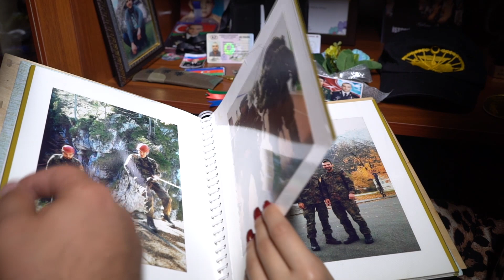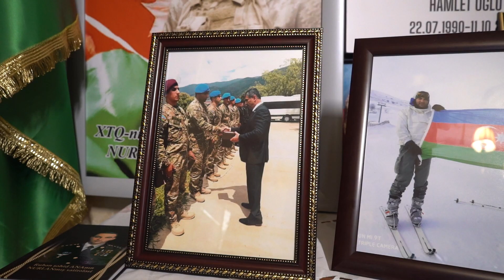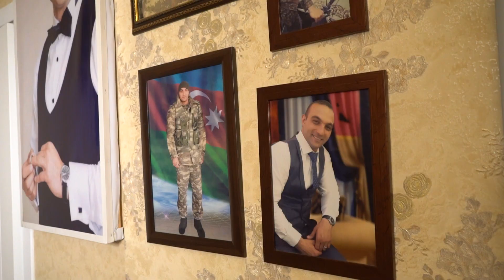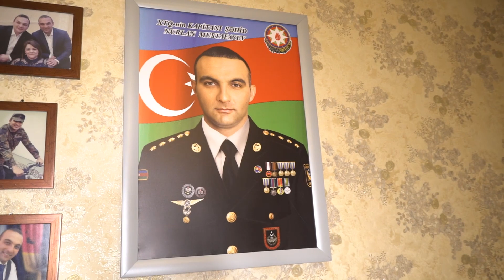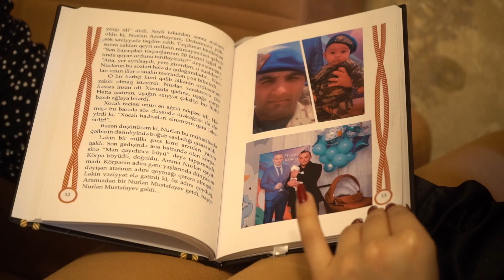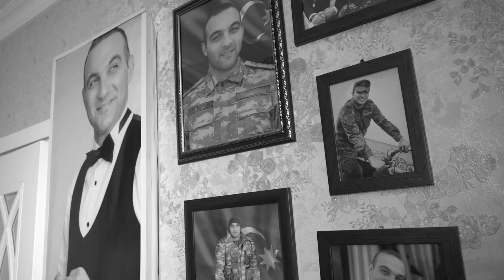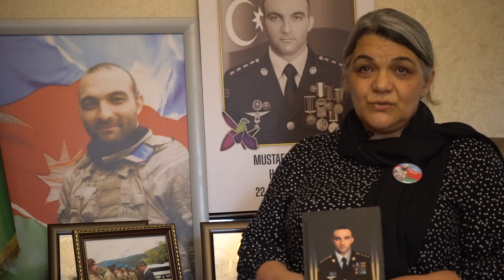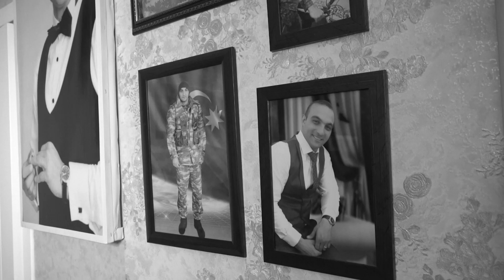Vətən Müharibəsi Şəhidi Nurlan Mustafayevin şərəfli həyat və döyüş yolu